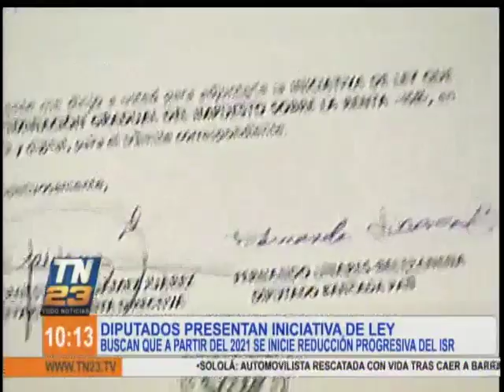Diputados buscan la reducción progresiva del Impuesto a la Renta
Los diputados Fernando Linares Beltranena y Estuardo Galdámez presentaron una iniciativa de Ley, que tiene el objetivo de reducir progresivamente del Impuesto Sobre la Renta, a partir del 2021.